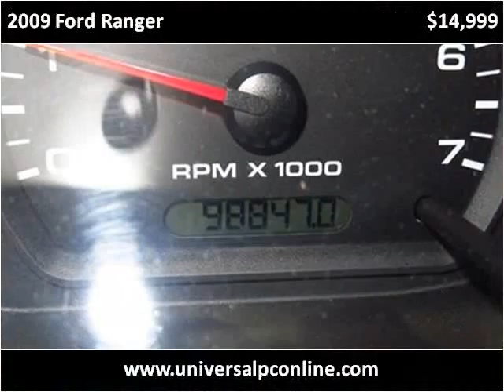2009 Ford Ranger Used Cars Plant City FL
This 2009 Ford Ranger is available from Universal Auto Sales.